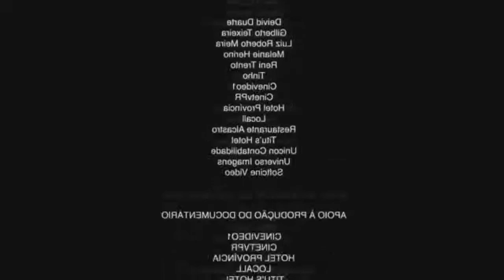COMO TROLLAR SEU PAI